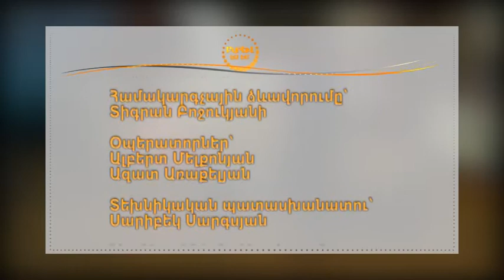Բարև, ես եմ/ Լևոն Ջավադյան, Տիգրան Օհանյան/ 04.04.17